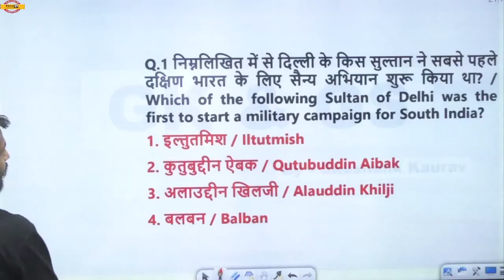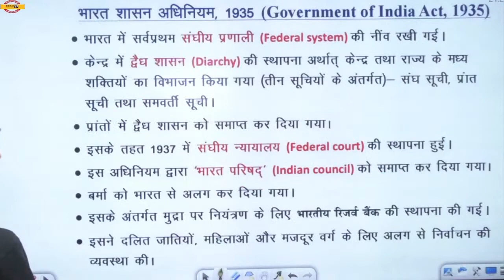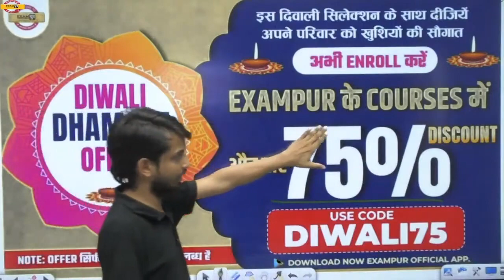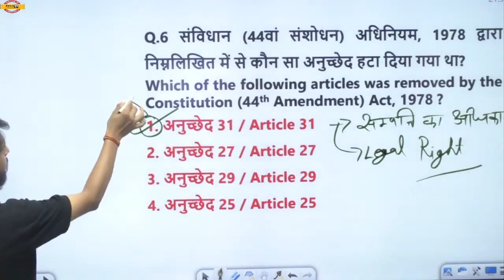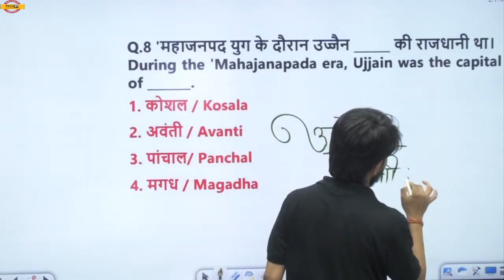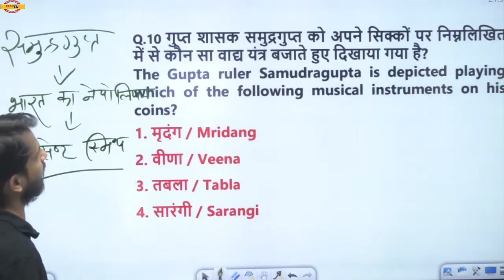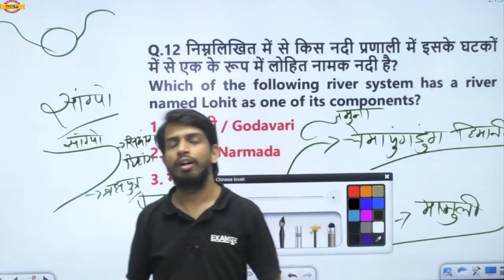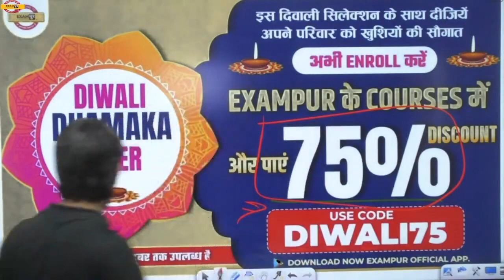HARYANA CET 2022 | GK GS | PRACTICE SESSION | BY SHASHANK SIR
PRACTICE SESSION

8 PM - HARYANA GK & CURRENT AFFAIRS BY POOJA MAM